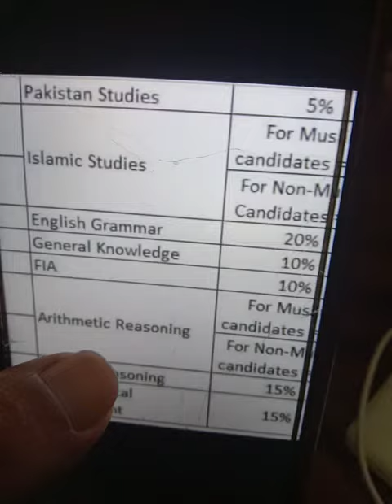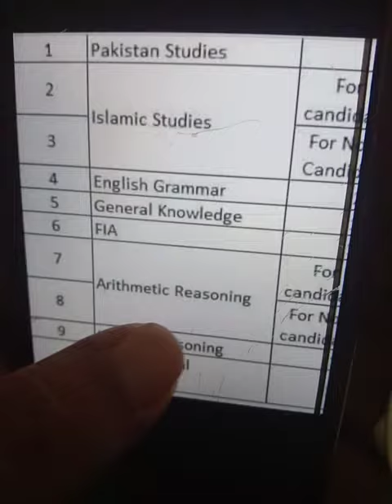fia test pattern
fia test pattern  New batches of Mcat Ecat Bcat Css Gre Sat Gmat starts contact at
0321
2716654
90% plus rate
Experience teacher